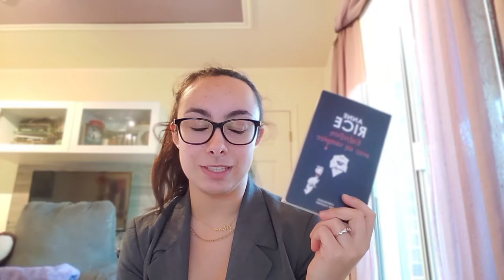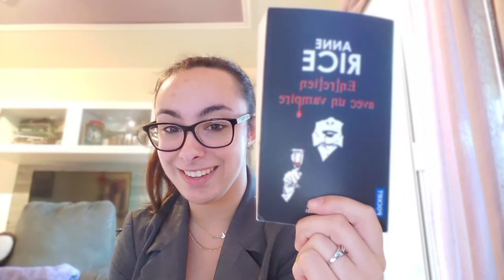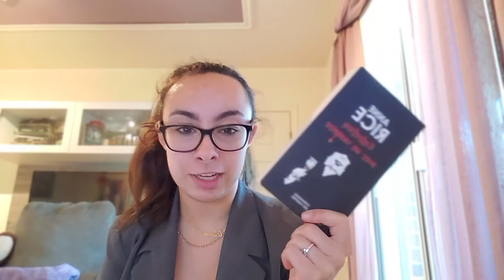On parle de: Entretien avec un vampire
Entretien un vampire... Premier de la série de 13 livres de l'autrice Anne Rice!

N'oubliez pas, 10% de rabais avec le code "Dance10"